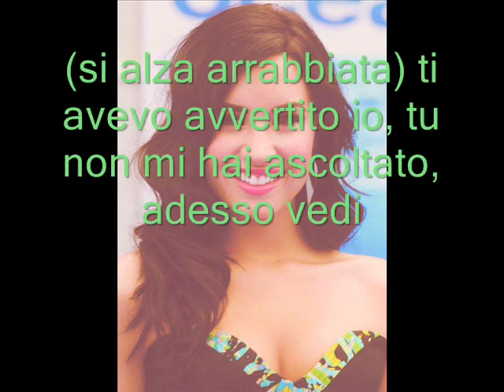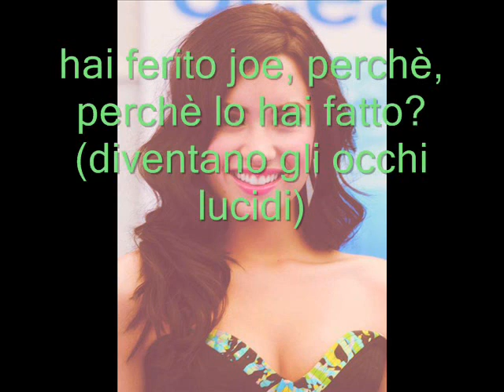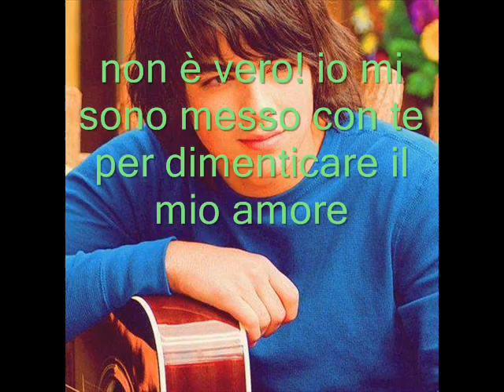unbroken ep 16